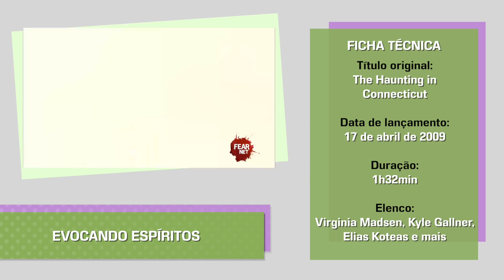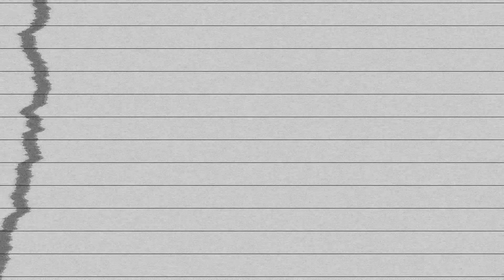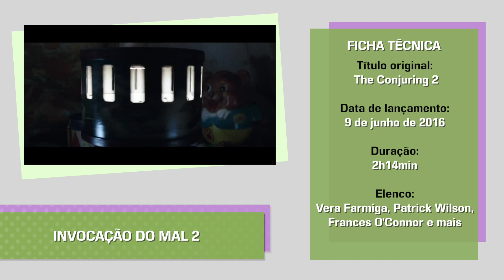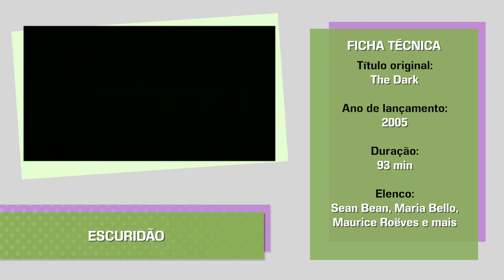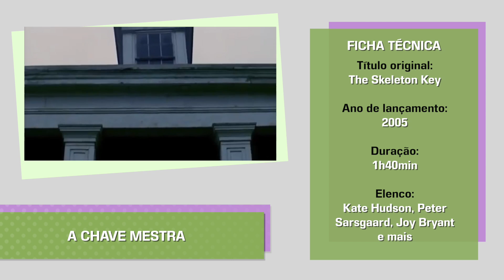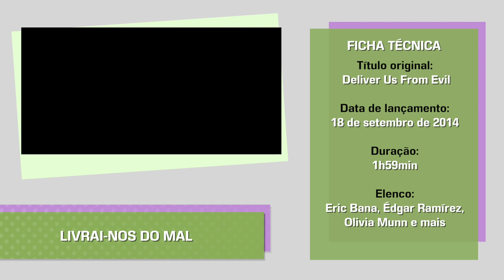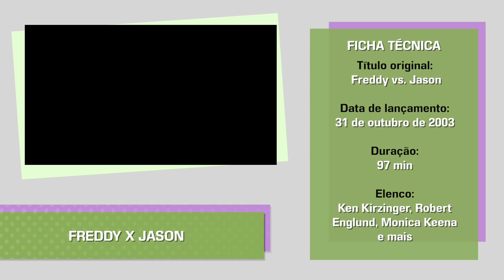OS 10 FILMES DE TERROR MAIS ASSUSTADORES